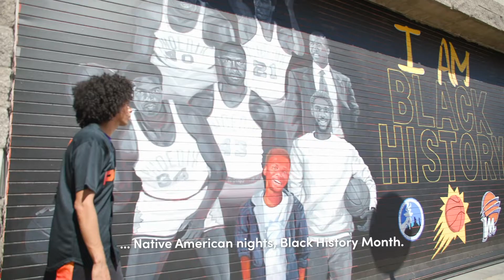Faces & Places: Game Day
As one of only 13 destinations in the United States to claim teams from all major professional sports leagues — and then some — Greater Phoenix is a perennial powerhouse of sports city for local and visiting fans alike. From the home court of the Phoenix Suns and Mercury at Footprint Center to nearby dugouts at Chase Field, home of the Arizona Diamondbacks, there's an electric energy downtown, especially on game day.

Beyond the regular season, fans from all over have tailgated and celebrated in downtown Phoenix during Super Bowl XLII and XLIX festivities, NBA and WNBA Finals, MLB, NBA and WNBA All-Star Games, and the Guaranteed Rate Bowl, the only college football postseason matchup between members of the big 10 and Big 12 conferences. Fans of Super Bowl LVII and the NCAA women's basketball Final Four are on deck for this experience and you should be, too.